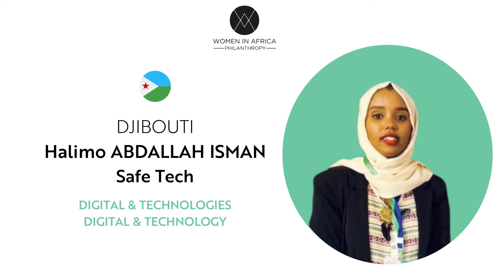WIA542021 Meet the laureates from Eastern Africa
⭐️🇧🇮 Burundi: Kimana Edith Stein is the co-founder of Bantubwoy entertainment, a recording company which offers a professional and innovative space and a 360-degree artistic accompaniment.

⭐️🇩🇯Djibouti: Halimo Abdallah Isman is the founder of Safe Tech, a company specialized in electrical, electronic  installation and website creation.

⭐️🇪🇷 Eritrea: Salina Imam Belay is the founder of RUFTANA - Smart Kids Campus which provides integrated Offline / Online Soft-skills and Early Entrepreneurship training and consulting programs to  schoolchildren, teachers, schools and parents.

⭐️🇪🇹 Ethiopia: Tigist Seife Haile is the founder of Root in Style, a brand  of premium leather  products handcrafted and sustainable made by women  artisans.

⭐️🇰🇪 Kenya: Ayisha Shollei is the founder of Sunspeak Construction Africa, a construction company that empowers women & youth labor force through interior consultancy,  project management, installation of building materials & post construction cleaning.

⭐️🇺🇬 Uganda: Barbara Mwagale is the founder of Kango Microfinance, an agro finance company that  supports rural women and  youth in agriculture and  small business.

⭐️🇷🇼 Rwanda: Marie Odile Inezaye is the founder of Opersi, a holistic brand that makes natural skin and hair  care products from natural ingredients like moringa or avocado.

⭐️🇸🇴 Somalia: Hawa Hamid is the founder of NASRI Business Company which produces  local products like brooms, baskets, unsi, and decoration  products for domestic usage.

⭐️🇸🇩 Sudan: Baraa Eisa is the founder of Tjoint, a digital platform for applying for funding online.  It makes it easier to access and obtain microfinance from a  variety of sources.

⭐️🇸🇸 South Sudan: Tabu Florence Nelson Pitia is the founder of Verizon General Trading Ltd which provides all  women of childbearing age with all the menstrual hygiene resources and products they need to maintain dignity  during menstruation.

⭐️🇹🇿 Tanzania: Irene Enock is the founder of Mrembo Naturals which offers natural hair products for women to help  them save the time, money and energy they get when caring for their natural hair.